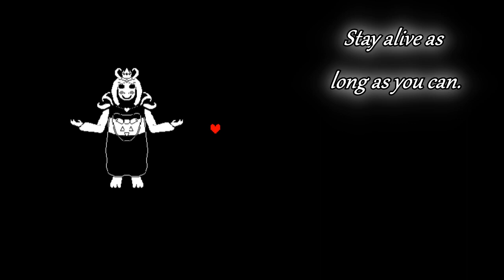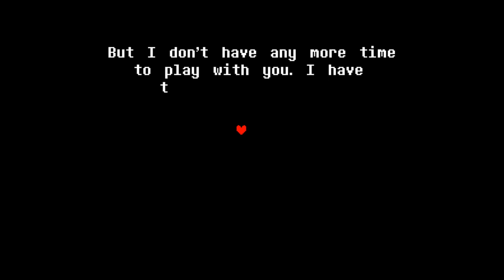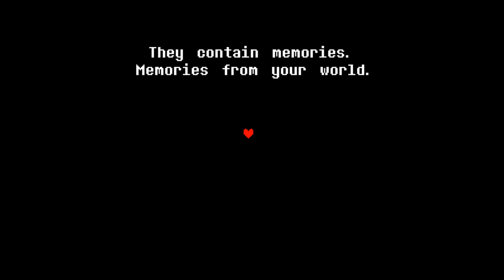Undertale: SAVE THEM - Final Fight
Salty Gamers Are:
Sir Reginald